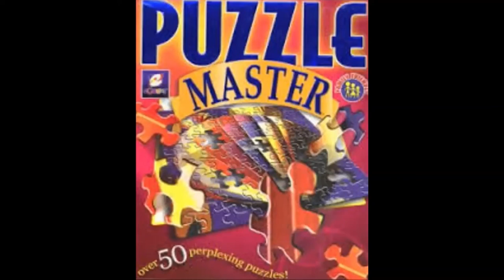Puzzle Master (PC Soundtrack): Fusion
Here's perhaps the shortest tune on 'Puzzle Master', 'Fusion'!

Not pretty much to say about this one, apart from plenty of cowbell MIDI sounds as well as lots of guitar.